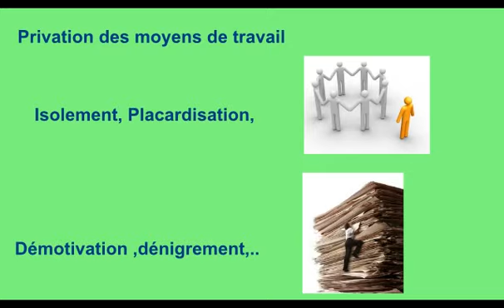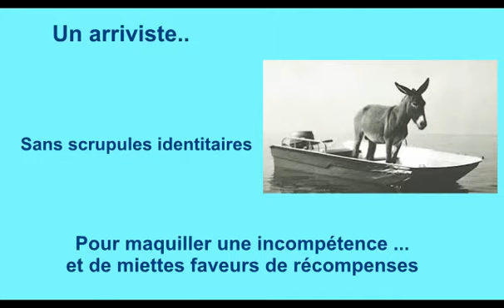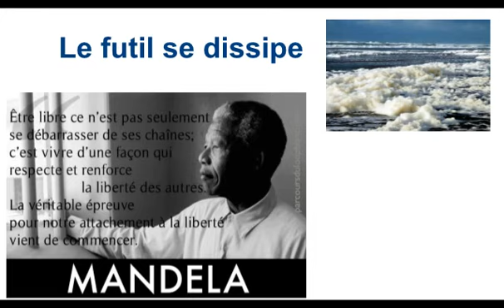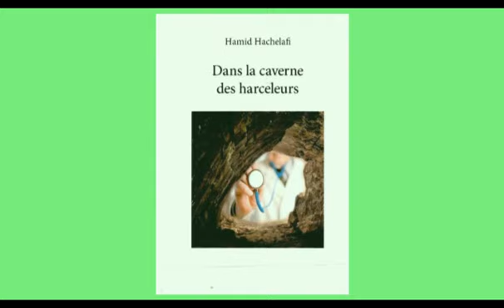Dans la caverne des harceleurs. Dr Hachelafi Hamid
Roman inspiré de faits réels
Le roman  décrit le processus du harcèlement dans les secteurs de la santé et de l'enseignement supérieur.